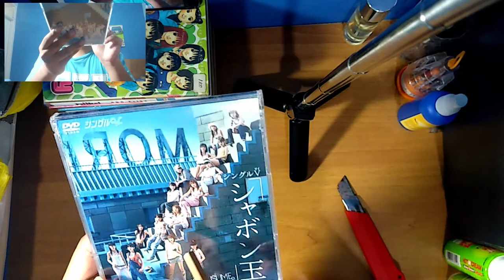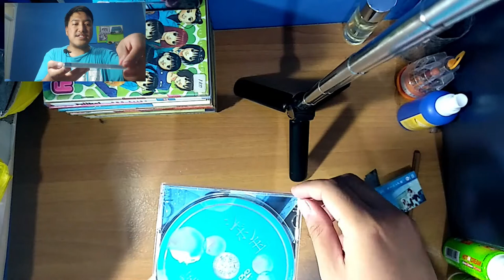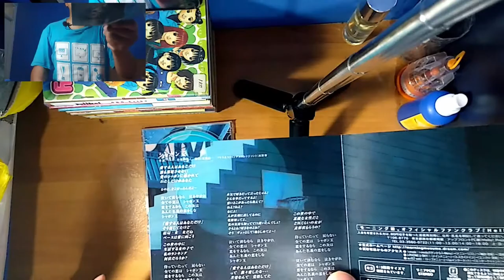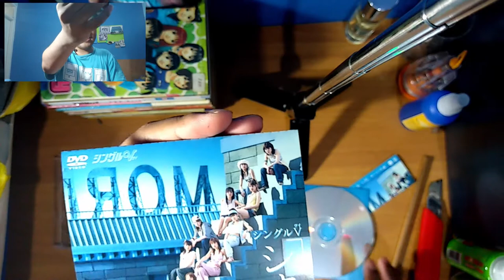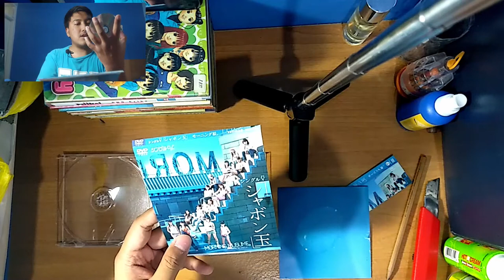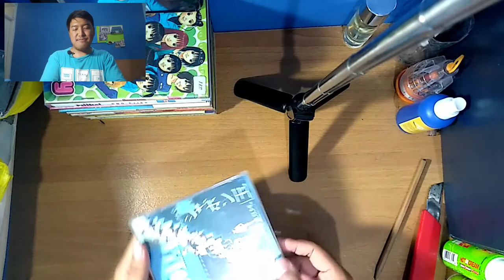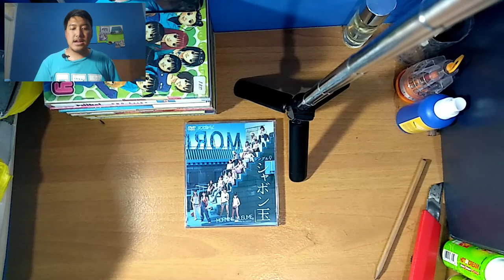Old but Gold, Unboxing Morning Musume Shabondama Single V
Hello Great Fellas welcome to Programmer Ngidol !
Di video ini Aku mau unboxing salah satu single yang sudah cukup (g)old dari Morning Musume, yaitu Shabondama!

Kira-kira apa aja yang kita dapeting setelah hasil bedah?
Yuk tonton dulu pastinya,karena jawabannya ada di video ini ^^

Be happy, Be lively!

00:00 Opening
00:17 Apologize to Non Indonesian Viewers
00:31 Trivia Time
02:52 Unboxing Time
10:21 Closing
 Morning Musume。'20 Members :
Fukumura Mizuki
Ikuta Erina
Ishida Ayumi
Sato Masaki
Oda Sakura
Nonaka Miki
Makino Maria
Haga Akane
Kaga Kaede
Yokoyama Reina
Morito Chisaki
Kitagawa Rio
Okamura Homare
Yamazaki Mei

OG :

1st Generation (1997)
Nakazawa Yuko
Ishiguro Aya
Iida Kaori
Abe Natsumi
Fukuda Asuka

2nd Generation (1998)
Yasuda Kei
Yaguchi Mari
Ichii Sayaka

3rd Generation (1999)
Goto Maki

4th Generation (2000)
Ishikawa Rika
Yoshizawa Hitomi
Tsuji Nozomi
Kago Ai

5th Generation (2001)
Takahashi Ai
Konno Asami
Ogawa Makoto
Niigaki Risa

6th Generation (2003)
Fujimoto Miki
Kamei Eri
Michishige Sayumi
Tanaka Reina

7th Generation (2005)
Kusumi Koharu

8th Generation (2006/2007)
Mitsui Aika
Junjun
Linlin

9th Generation (2011)
Sayashi Riho
Suzuki Kanon

10th Generation (2011)
Iikubo Haruna
Kudo Haruka

12th Generation (2014)
Ogata Haruna

モーニング娘。'21 メンバー :
譜久村聖
生田衣梨奈
石田亜佑美
佐藤優樹
小田さくら
野中美希
牧野真莉愛
羽賀朱音
加賀楓
横山玲奈
森戸知沙希
北川莉央
岡村ほまれ
山﨑愛生

OG :

中澤裕子
石黒彩
飯田圭織
安倍なつみ
福田明日香

保田圭
矢口真里
市井紗耶香

後藤真希

石川梨華
吉澤ひとみ
辻希美
加護亜依

高橋愛
紺野あさ美
小川麻琴
新垣里沙

藤本美貴
亀井絵里
道重さゆみ
田中れいな

久住小春

光井愛佳
ジュンジュン
リンリン

鞘師里保
鈴木香音

飯窪春菜
工藤遥

尾形春水

モーニング娘。 『シャボン玉』
Hello! Project
Buono!
Aa!
H.P. All Stars
Shugo Chara Egg!
Ex-ceed!
Bello!
Cattivo!
Minis?
Gatas Brilhantes H.P.

Akagumi 4
Kiiro 5
Aoiro 7

3nin Matsuri
7nin Matsuri
10nin Matsuri

Happy♡7
Sexy 8
Odoru♡11

SALT5
7AIR
11WATER

Elegies
Sexy Otonajan
Puripuri Pink

High-King
Zoku v-u-den
Aa!
ZYX-α
Shin Minimoni
Petitmoni V
Tanpopo#

スマイレージ
ジュースジュース
つばきファクトリー
ビヨーンズ
ハロー!プロジェクト
ハロプロ研修生
ハロプロエッグ
ハロプロ研修生北海道
太陽とシスコムーン
ココナッツ娘。
カントリー娘
カントリー・ガールズ
メロン記念日
シェキドル
美勇伝,
Berryz工房
ボーノ
こぶしファクトリー
Other Keyword :
乃木坂46 日向坂46 欅坂46 吉本坂46
Nogizaka46 Hinatazaka46 Keyakizaka46 Yoshimotozaka46
AKB48 SKE48 NMB48 HKT48 NGT48
JKT48 BNK48 DEL48
AKB Team TP AKB Team SH

SNH48 BEJ48 GNZ48 CKG48

=LOVE ≠ME イコラブ
ノットイコールミー Nottoikōrumii
Noimii ノイミー